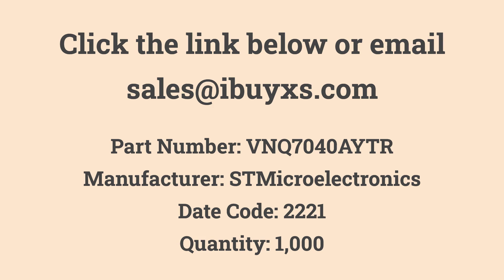VNQ7040AYTR STMicroelectronics in Stock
VNQ7040AYTR
STMicroelectronics
Quantity: 1,000
Date Code: 2221
Power Switch/Driver 1:1 N-Channel 24A PowerSSO-36 EPD